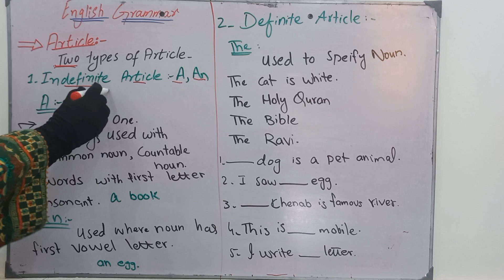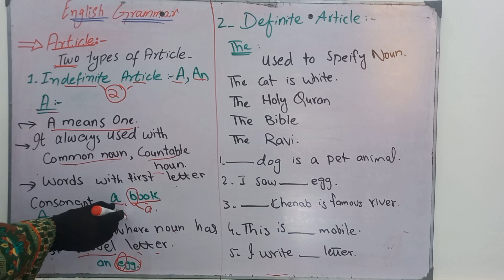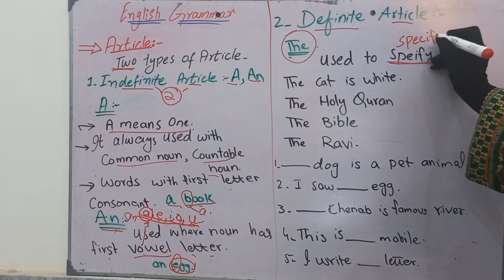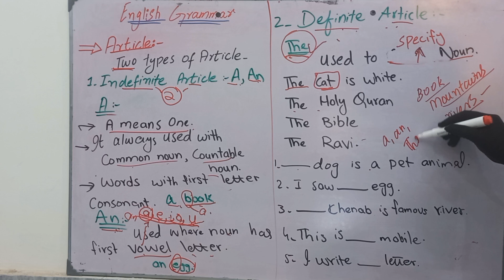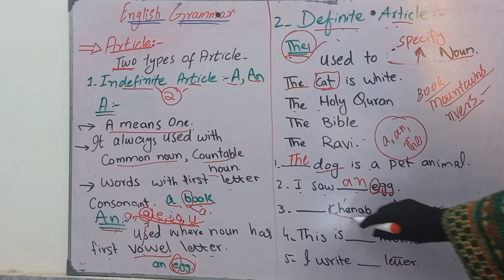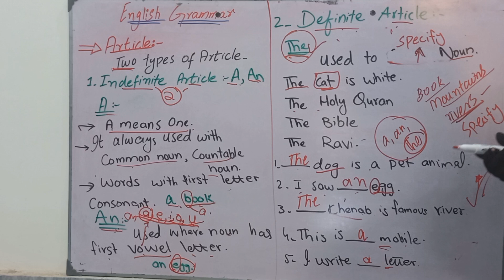Type of Article|English grammar Definite article|Indefinite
Types of article what is article
definite article
indefinite article
english grammar

learn english
A an the
articles
types of article
easy way
all classes
class 8
class5